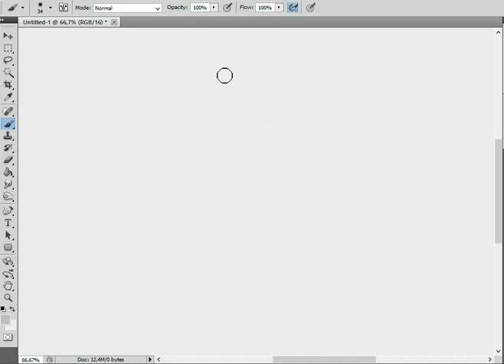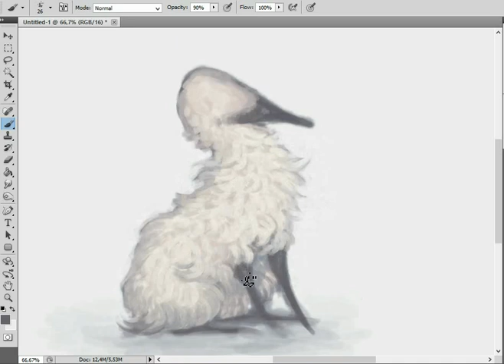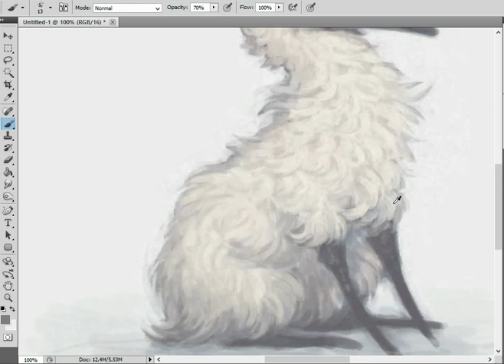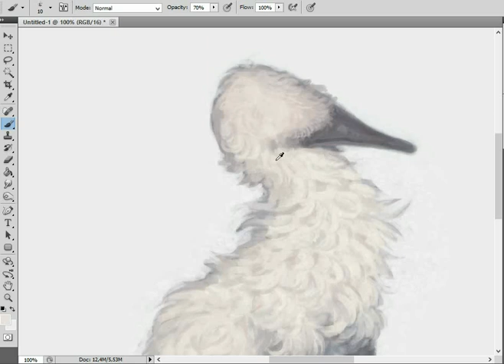bird critter speedpaint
i was extremely tired when i made this, so sorry if it feels a bit "slow"
also i couldnt find any better music for this one...
song is sigur rós - var